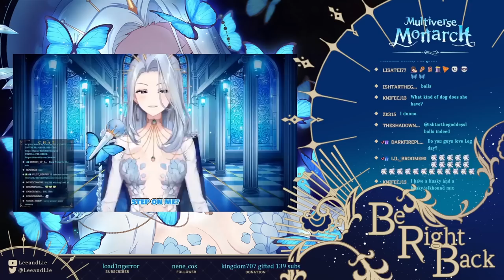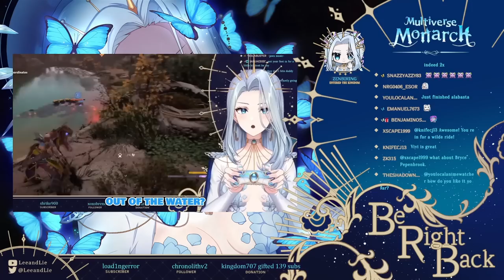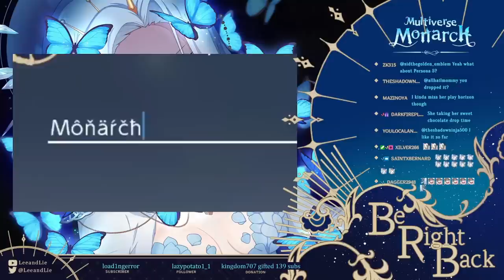【BAYONETTA 2】HOT LEG MOMMY | #1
Archive of Monarch's Bayonetta 2 stream